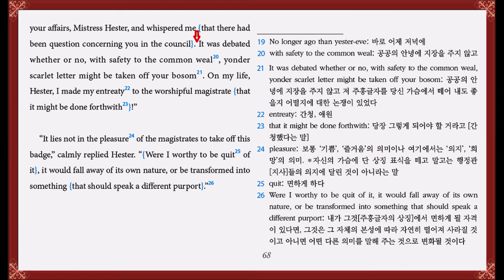The Scarlet Letter ch14 Hester and the Physician - 3 (p68)(2권) translated by Hyun Shin 원서읽기